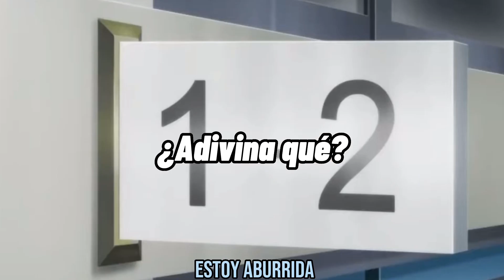I Am Not a Robot, Marina and The Diamonds sub. español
Es una de mis canciones favoritas y uno de mis animes favoritos, así que decidí hacer un video. Me divertí mucho editándolo, espero que les guste.

La canción es: I Am Not a Robot, Marina and The Diamonds
El anime se llama: La vida desastrosa de Saiki K. y lo pueden ver en Netflix

No me pertenecen los clips de fondo ni la música
Clips que usé:
[SAIKI K] SAIKI clips for edits @lo77iverse2
Y otros